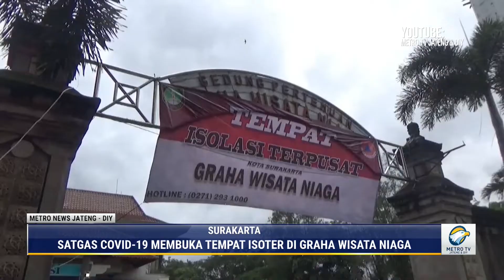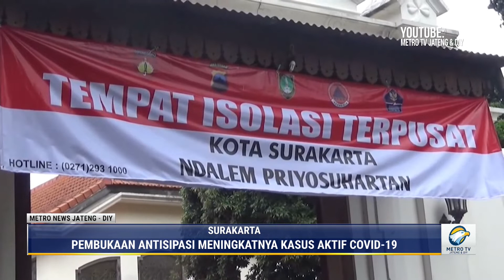Kasus Covid 19 di Surakarta